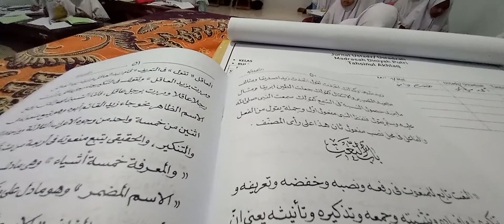ngaji syarah jurumiyah bab na'at pondok pesantren tahsinul akhlaq putri lodoyo blitar